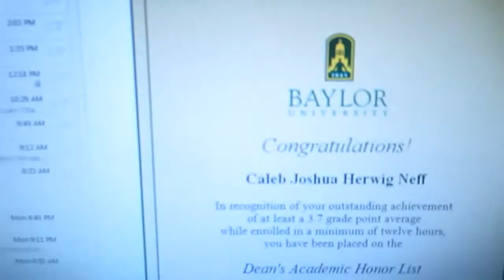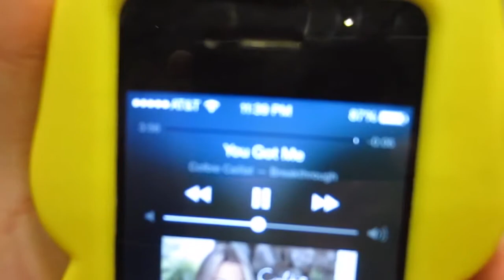I've Had Better Days (ALAMAD #164)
But you know - you gotta have a bad day every once in a while to prepare for an even better day that's coming ahead.